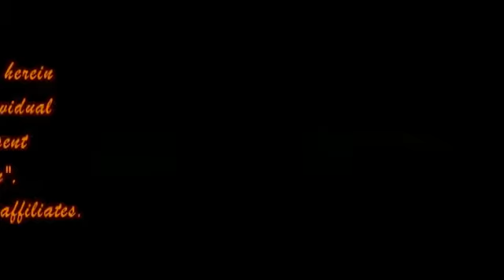Nigerian school girls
The panel dicuss the practice of kidnapping & human trafficking.